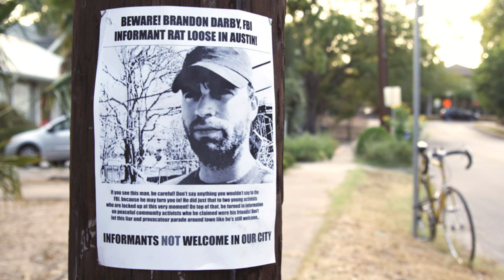Know Your Enemy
Sometimes the biggest enemies to our movements live amongst us and call themselves our allies. In this extract for Trouble #1, we explore the damaging effects that environmental NGO’s and Tribal Governments have had on indigenous resistance in Turtle Island.